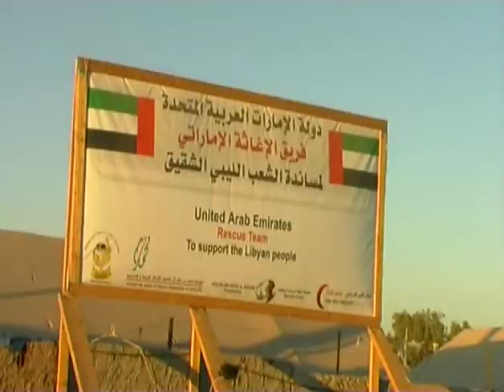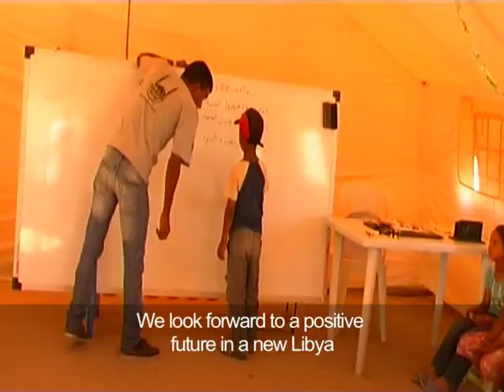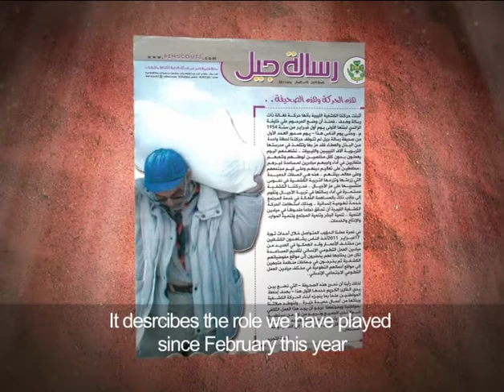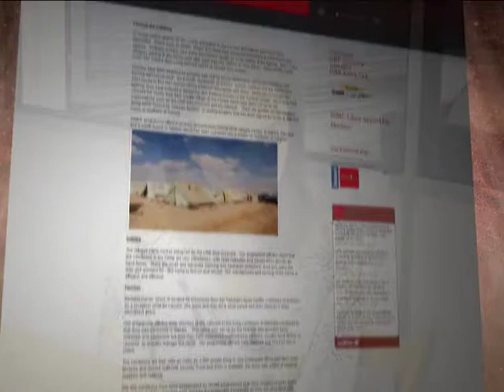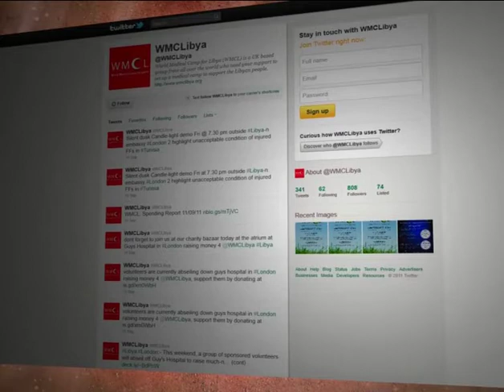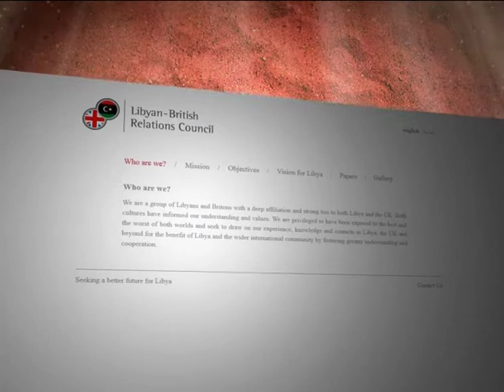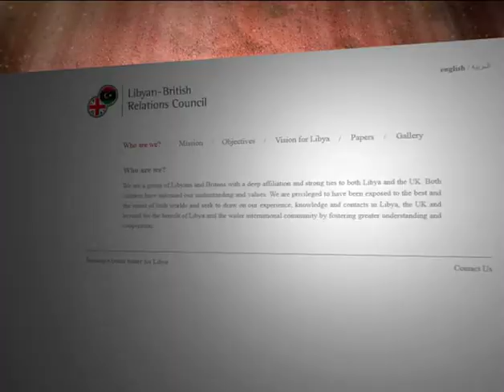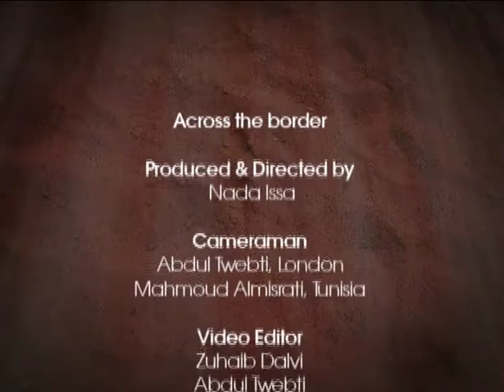Across the Border - a short documentary on Libyan refugees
Across the Border is a short documentary which portrays the struggles faced by Libyan refugees stranded in the southern part of Tunisia. Produced and presented by Nada Issa.